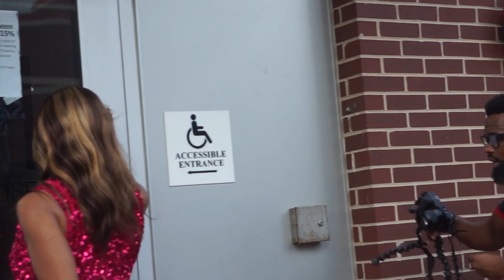Jackie Terry street photo shoot